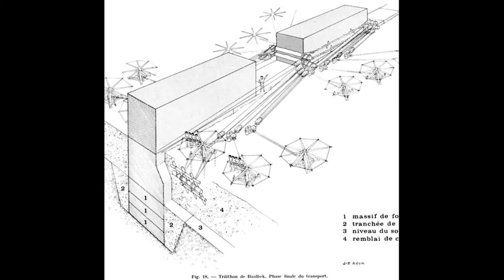Os megalitos de 800 toneladas do templo romano de Baalbeck. Quanto erguem os guindastes de hoje?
Bibliografia:

Adam, Jean-Pierre. “À propos du trilithon de Baalbek: Le transport et la mise en oeuvre des mégalithes”, Syria 54, 1/2 (1977): 31–63.

Adam, Jean-Pierre. Roman Building: Materials and Techniques. Indiana University, 1994.

Alouf, Michael M. History of Baalbek. American Press Beirut, 1949 [1890].

Childress, David. Technology of the Gods: The Incredible Sciences of the Ancients. Kempton, IL: Adventures Unlimited Press, 2000.

Galyn Wiemer. “Jerusalam 101.” Jerusalam 101 – Ashlar Stones of Herod’s Building Projects,

Kalayan, Haroutune. “The Engraved Drawing on the Trilithon and the Related Problems about the Constructional History at Baalbek”, Bulletin du Musee de Beyrouth 22 (1969): 151-5.

Kropp, Andreas J. M. Lohmann, Daniel. “‘Master, look at the size of those stones! Look at the size of those buildings!’ Analogies in Construction Techniques Between the Temples of Heliopolis (Baalbek) and Jerusalem”, Levant 43, 1 (2011): 38-50.

Transporte do obelisco egípcio para Roma:

WIRSCHING, A. 2000: How the obelisks reached Rome: evidence of Roman double-ships. International Journal of Nautical Archaeology 29, 273–83.